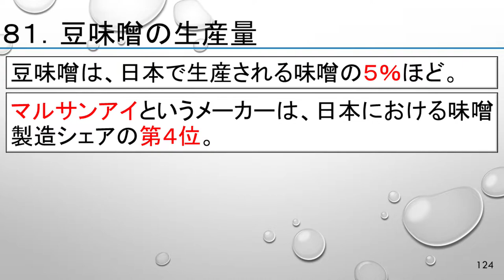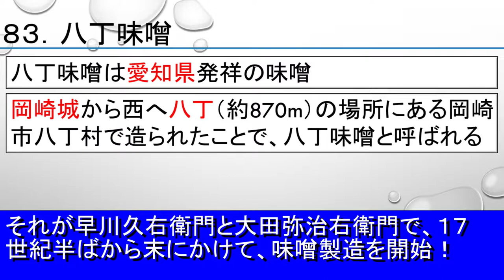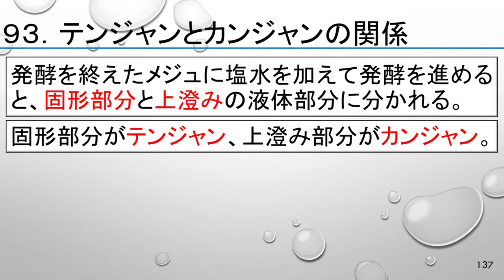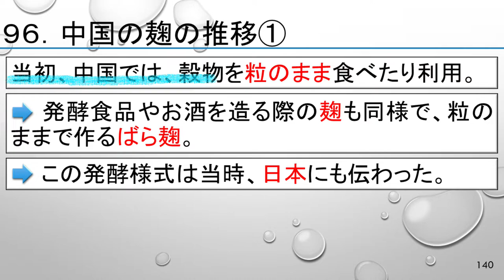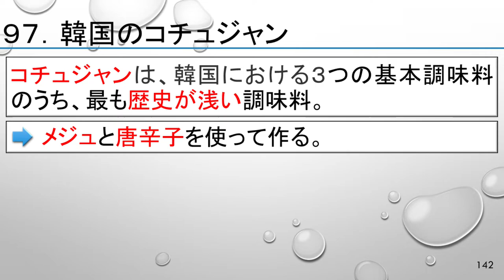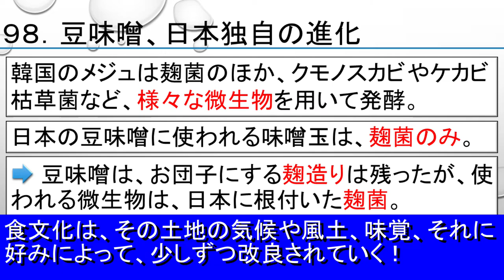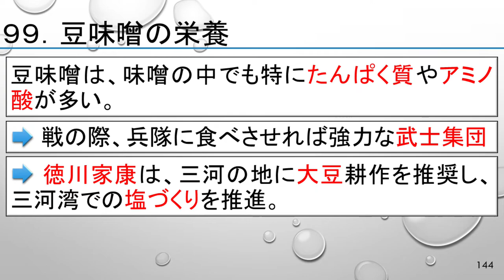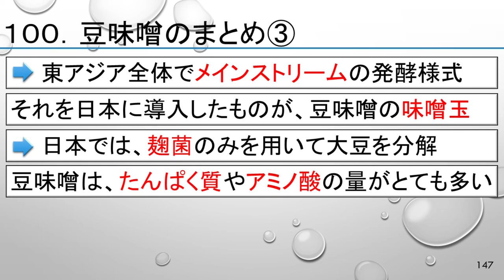【味噌４】豆味噌 Soybean miso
「くまさんのYouTube農業大学」、講師の夏色　花梨（なつき　かりん）です！
今回も一緒に、楽しく勉強していきましょう！

【１．概要】
今回の講義では、日本の伝統的な発酵調味料である「醤油」と「味噌」について、４回ずつに分けて勉強していきます。突然ですが皆さん、醤油や味噌がいつから日本で作られて利用されてきたか、ご存じでしょうか。また、実は醤油と味噌はほとんど似た調味料なのですが、作り方にどんな違いがあるか、ご存じでしょうか？

「味噌」の講義、第４回目の今回は、味噌の中でも特別な歴史や背景がある「豆味噌」について勉強します。皆さん、八丁味噌は聞いたことがありますよね。八丁味噌は、代表的な豆味噌なんです！そして、豆味噌は、日本にあるほかの味噌とはまったく異なる味噌なんです。豆味噌の背景を探っていくと、アジア全体に及ぶ壮大なストーリーが見えてきます！

日本の奥深い発酵調味料の世界を、一緒に勉強していきましょう！

【２．講師紹介】
講師　夏色　花梨（なつき　かりん）

（参考）
株式会社AHS　CeVIO AI夏色花梨　トークボイス

【３．目次】
0:00　豆味噌の基本！
0:44　豆味噌の生産量！
1:35　豆味噌の地域！
1:56　八丁味噌！
2:42　豆味噌の造り方①概要！
3:10　豆味噌の造り方②八丁味噌！
3:57　木樽！
4:25　豆味噌の麹造り！
4:51　餅麹！
5:06　豆味噌のルーツ！
5:43　豉（メジュ）！
6:07　テンジャン、カンジャン、コチュジャン！
6:29　メジュの日本渡来！
7:48　韓国の発酵調味料！
8:57　テンジャンとカンジャンの関係！
9:40　日本の醤油、大陸の影響！
10:24　東アジアの発酵文化！
11:19　中国の麹の推移①！
11:39　中国の麹の推移②！
14:18　韓国のコチュジャン！
15:42　豆味噌、日本独自の進化！
16:29　豆味噌の栄養！
17:37　豆味噌のまとめ①！
18:30　豆味噌のまとめ②！
18:58　豆味噌のまとめ③！
19:55　考察！
21:11　 ご視聴、ありがとうございました！

【５．チャンネル概要】
このチャンネルでは、身近だけど意外と知られていない「農学」や「農業」について、皆さんと一緒に楽しく勉強していきたいと思っています。
また、このチャンネルでは、農学や農業のほか、「食」や「食文化」、それに「環境問題」について深く掘り下げて、「おもしろいな」、「興味深いな」と思っていただける授業を提供させていただきたいと考えています。

（参考４）「テンジャン」とは？韓国味噌の味や作り方・使い方などをご紹介！

（参考５）東アジアの酒　風土と文化により育まれた、各地域固有の発酵文化

（参考６）特定非営利活動法人　うま味インフォメーションセンター

（参考７）醤油・味噌・酢はすごい
三大発酵調味料と日本人　小泉武夫著

【７．その他参考】
（参考１）photoAC

また、気になったことや分かりにくい点などありましたら、コメントを頂戴できればうれしいです。

【９．制作】
資料作成、動画編集　くまさん

【１０．撮影協力】
埼玉県白岡市の無人販売所

"Mr Bear's YouTube Agricultural University", lecturer Karin Natsuki!
Let's have fun studying together this time, too!

[1. Overview]
In this lecture, we will study the traditional Japanese fermented seasonings "soy sauce" and "miso" in four parts each. So, do you all know when soy sauce and miso have been made and used in Japan? Also, soy sauce and miso are actually almost similar seasonings, but do you know what the difference is in how they are made?

This is the 4th lecture on "Miso", and we will study "Soybean Miso", which has a special history and background among miso. Everyone, you've heard of Hatchō Miso. Hatchō Miso is a typical soybean miso! And soybean miso is completely different from other miso in Japan. As you explore the background of soybean miso, you can see a magnificent story that covers the whole of Asia!

Let's study together the deep world of fermented seasonings in Japan!

[2. Lecturer introduction]
Lecturer, Karin Natsuki

[3. table of contents】
0:00 Basics of soybean miso!
0:44 Production of soybean miso!
1:35 The region of soybean miso!
1:56 Hatcho Miso!
2:42 How to make soybean miso ① Overview!
3:10 How to make soybean miso ② Hatcho miso!
3:57 Wooden barrel!
4:25 Making soybean miso koji!
4:51 Mochi Koji!
5:06 The roots of soybean miso!
5:43 Meju!
6:07 Doenjang, Kanjang, Gochujang!
6:29 Meju came to Japan!
7:48 Korean fermented seasonings!
8:57 Relationship between Doenjang and Kanjang!
9:40 Influence of the continent on Japanese soy sauce!
10:24 East Asian fermentation culture!
11:19 Transition of Chinese koji ①!
11:39 Transition of Chinese koji ②!
14:18 Korean Gochujang!
15:42 Soybean miso, an evolution unique to Japan!
16:29 Nutrition of soybean miso!
17:37 Summary of soybean miso ①!
18:30 Summary of soybean miso ②!
18:58 Summary of soybean miso ③!
19:55 Consideration!
21:11 Thank you for watching!